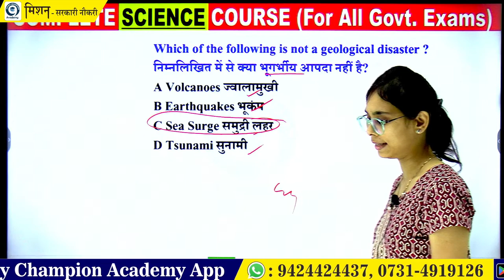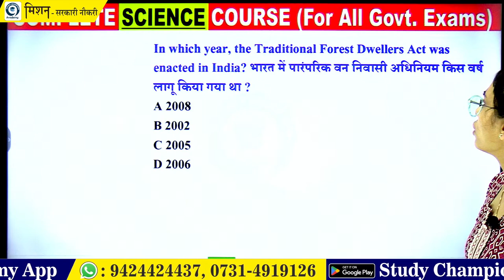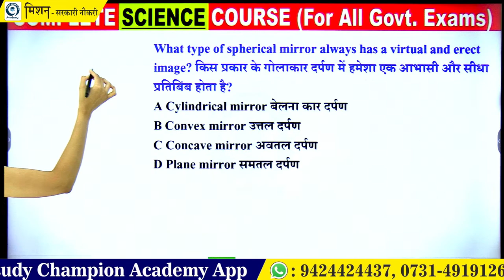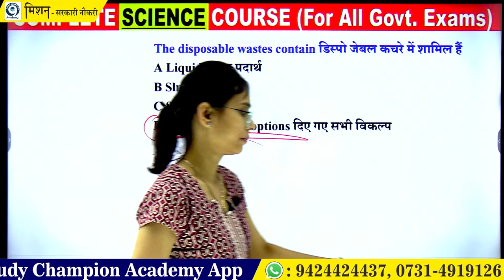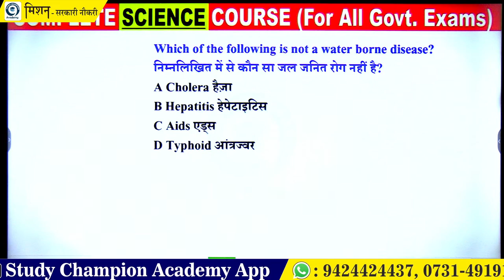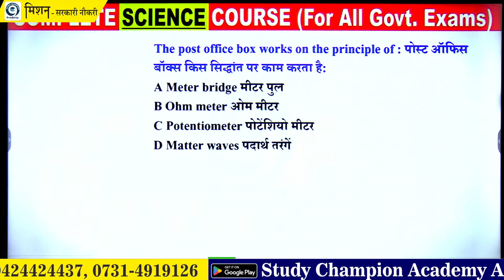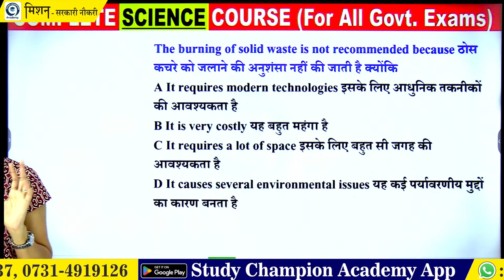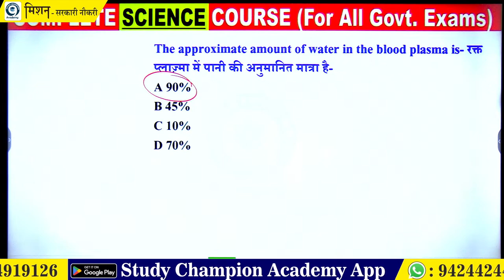SCIENCE | MP POLICE CONSTABLE EXAM 2023 | PYQs | SCIENCE BY PRASHUBHA MAAM LIVE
क्या आप (Vyapam,Ssc,sscGD, Delhi si, Pcs,Psc, Nda, navy, airforce,Ntpc, Railway, Group-D, Police, si, Constable, Patwari, & All Govt Exam  की तैयारी कर रहे हैं तो जुड़े Study Champion Academy के साथ और करें अपने सपनों को साकार।

Study Champion Academy has its own app now.
Keep learning, keep growing.
Study Champion Academy  के किसी भी अपडेट को मिस ना करने के लिए आज ही ज्वाइन करें  सोशल मीडिया को :

📢 UPDATED CONTENT
( UPDATION Source- ( SSC , UPSI , CGL , CHSL , CPO
2019 , 2020 , CDS , CAT , CGL 2019,2020
MAINS )

With Study Champion Academy you can grow your GK,GS,knowledge as well as maths basic to advance,& REASONING WITH CONCEPT & TRICK FOR ALL EXAMS, geography mcq for competitive exams,science classes for competitive exams in hindi,polity marathon class,current affairs analysis,current news, breaking news, new vacancy 2023,nai bhartiyan 2023english basic grammar lessons,also you learn lot of knowledge with us so stay connected.

- Questions Sheets are divided typewise  according to weightage of topic

I hope you find the answer to these questions interesting and helpful!